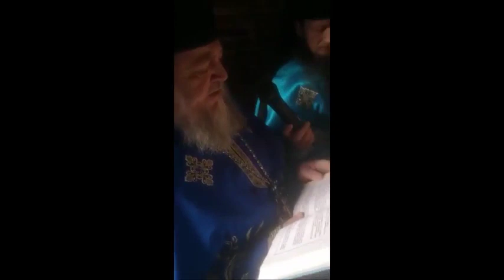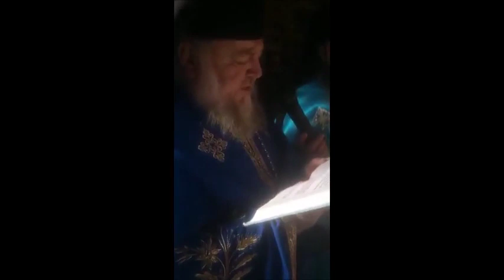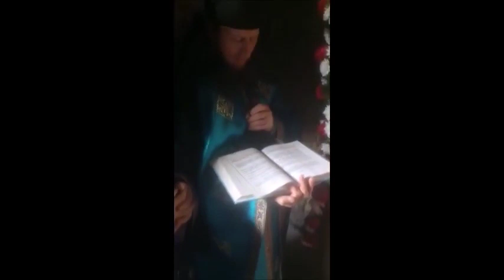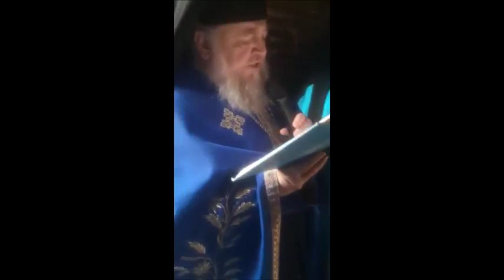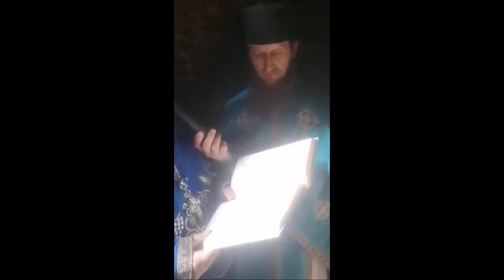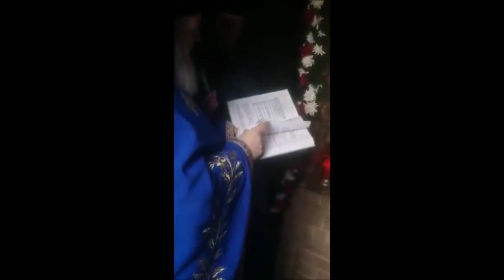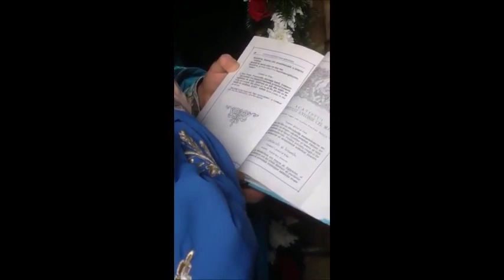Acatistul Sfântului Ioan Botezătorul la Mănăstirea Hadâmbu - 7.01.2022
A devenit o tradiţie ca în fiecare an, pe 8 ianuarie, la Mănăstirea Hadâmbu să se oficieze slujba Acatistului în faţa icoanei făcătoare de minuni a Sfântului Ioan Botezătorul, aflată într-un spaţiu amenajat în zidul vechi al aşezării monahale. Slujba a fost oficiată de către arhimandritul Nicodim Gheorghiţă, stareţul Mănăstirii Hadâmbu, împreună cu părinţii aşezământului monastic. Icoana Sfântului Ioan Botezătorul se bucură de evlavia pelerinilor care vin la Mănăstirea Hadâmbu, întrucât a săvârşit multe minuni în viaţa celor ce i s-au închinat cu credinţă. Ea este amplasată în zidul de protecţie al monumentului istoric, în prima chilie a părintelui stareţ Nicodim.